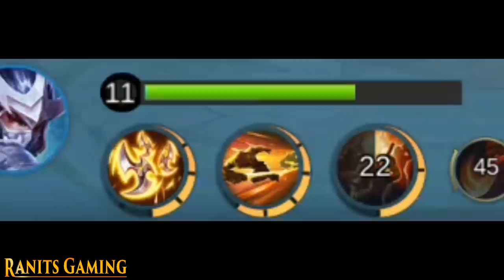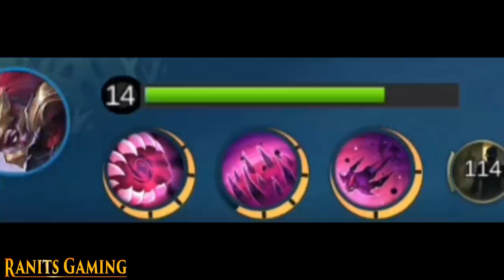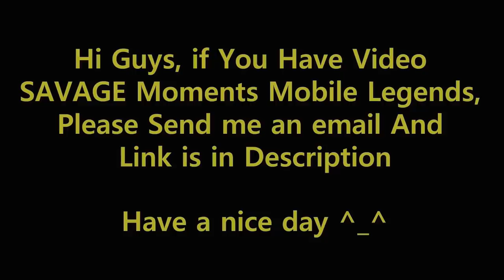Mobile Legends TOP 15 SAVAGE Moments Episode 132 ● Full HD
I thought you would like it, and I also made best moments, top 15 savage, and wtf moments mobile legends from subscriber post via Google Drive, so:
📩📩 if you like to share your materials or video and do not mind me to use them on my channel - go and send the materials or video with this form

I will send 2 skin epic & I will announce each winner in every upcoming video,
so total I will send 30 epic skin
1. Like this Video
3. Add my ID 59907448 (for lucky the winner)
4. Comment Your ID and IGN (nickname)
5. Also Comment what u hate & love about This Video That's all let's share the Love
-This makes me happy to create content-

15. (SUN)

14. (BANE)

13. (BALMOND)

12. (MOSKOV)

11. (BEATRIX)

10. (LANCELOT)

9. (ODETTE)

8. (YU ZHONG)

7. (WANWAN)

6. (LING)

5. (ZILONG)

4. (HANABI)

3. (KAGURA)

2. (HAYABUSA)

1. (HANZO)